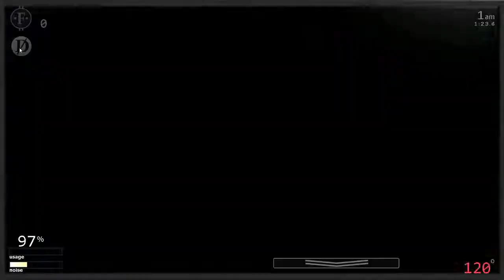FREDBEAR JUMPSCARE IN ULTIMATE CUSTOM NIGHT!!!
Sorry for the fps lag i dont know why it was doin so poorly. Here are the steps to unlock his jumpscare.
1. Set golden freddy to 1 difficulty
2. Wnlock death coin.
3. Wait for golden freddy to appear. (but flipping your camera up and down a lot)
4. Use the death coin on golden freddy while he's in your office.